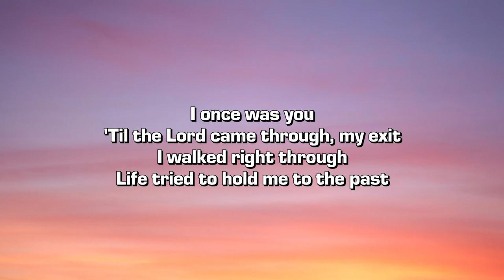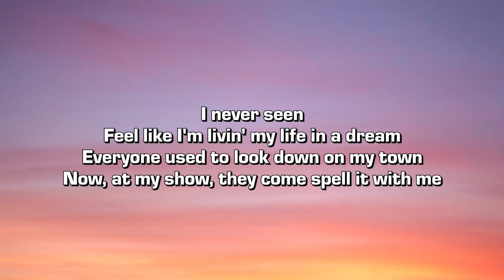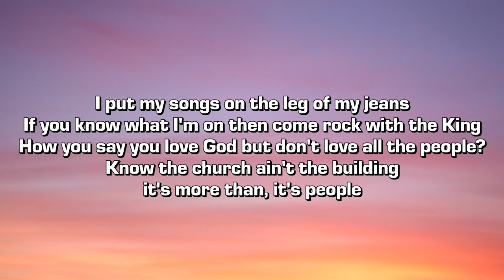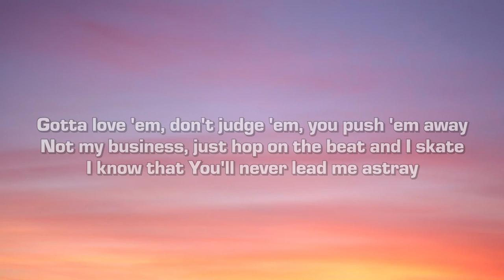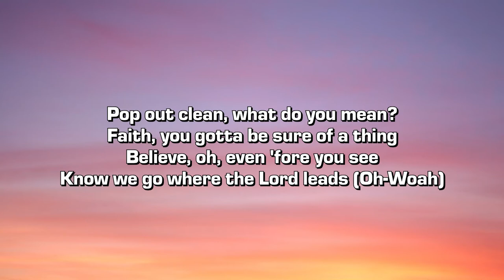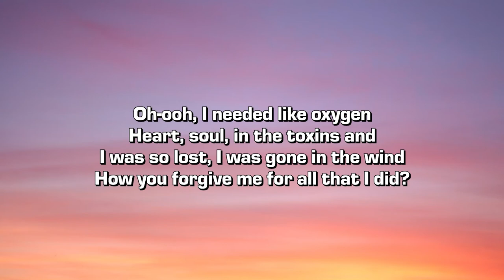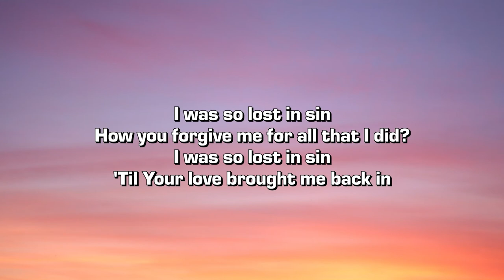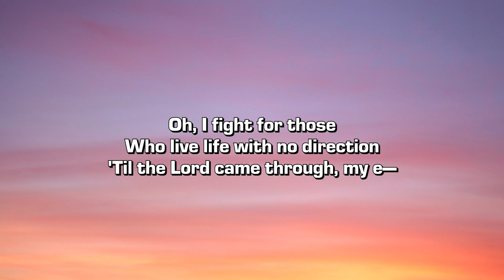Caleb Gordon - Pop out Clean (Lyrics)